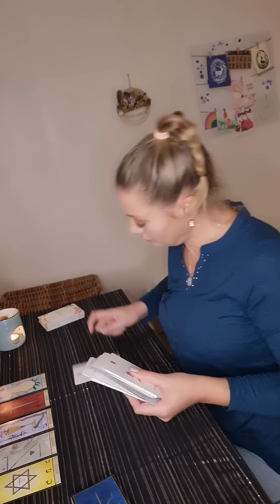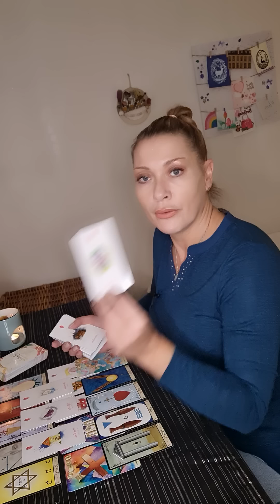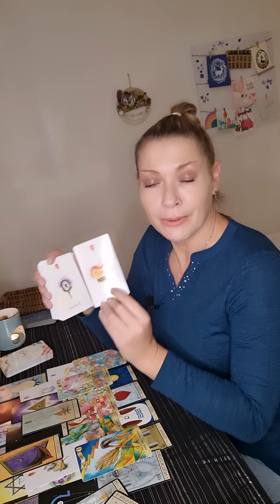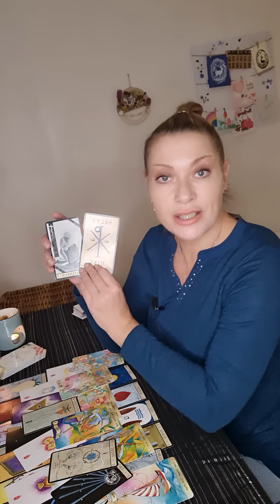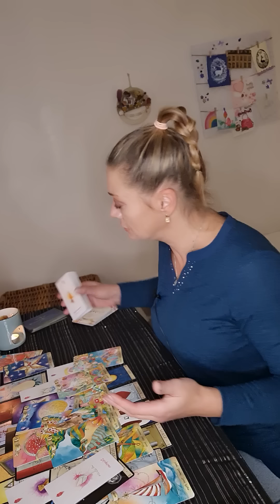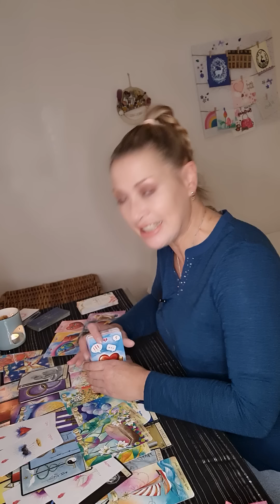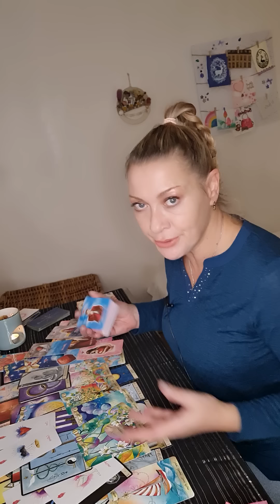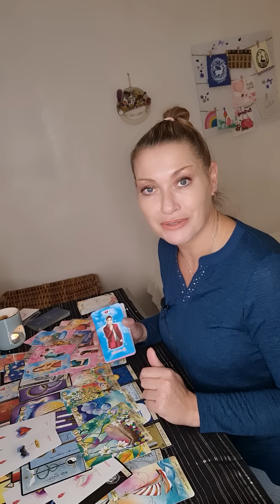vous guerissez d un choc traumatique... fin d une relation 🙏🙄